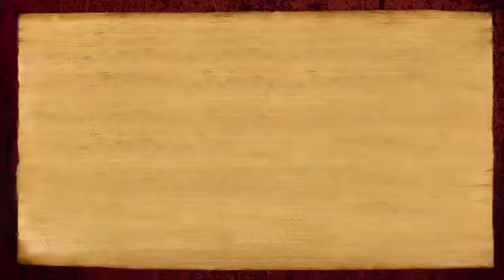清除你的债务和贷款的方法 拉克什米财富女神礼拜法事 Technique for Clearing Your Debts and Loans Lakshmi Puja Practice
了解更多印度教最高教皇尼希亚南达上师的教学，请跟Ma Kailasa 联系，微信 14595087

了解凯拉萨
Kailaasa.org

印度教最高教皇 尼希亚南达上师官方中文脸书

印度教最高教皇 尼希亚南达上师官方英文脸书